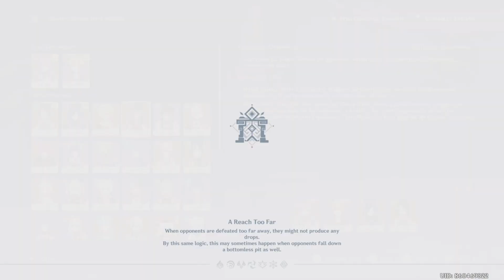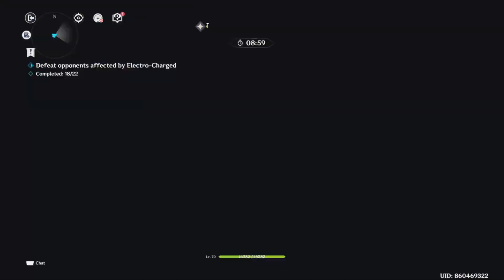Event Endless Forms: Genshin Impact Playthrough